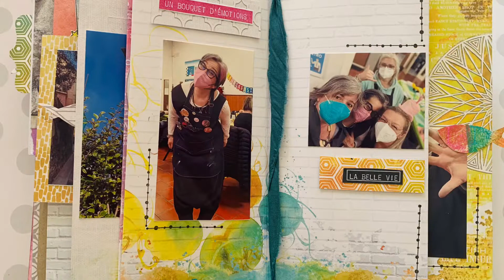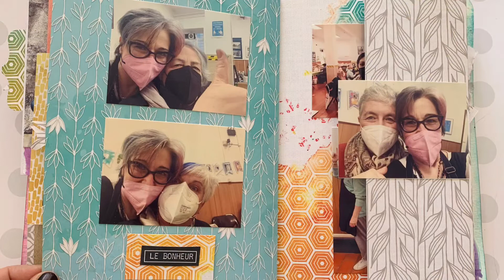Sequenza pagine Travel journal - meeting ASI Sardegna aprile 2022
Ecco la sequenza delle pagine che comporranno il Travel Journal.